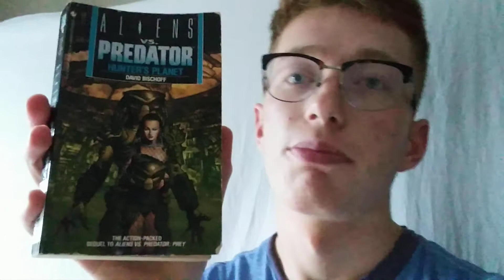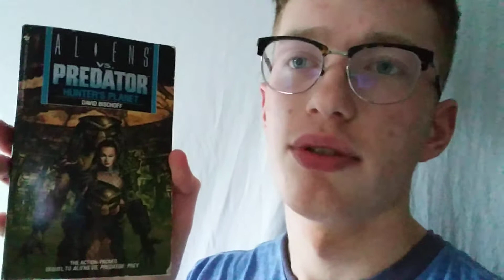Aliens vs. Predator: Hunter's Planet Review